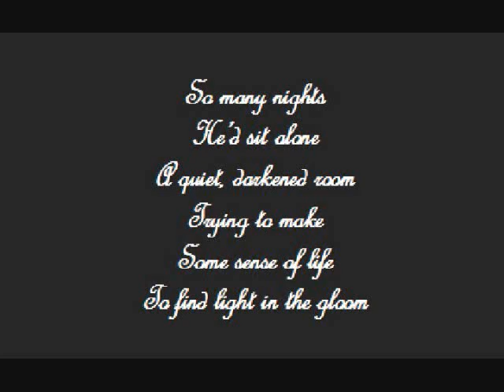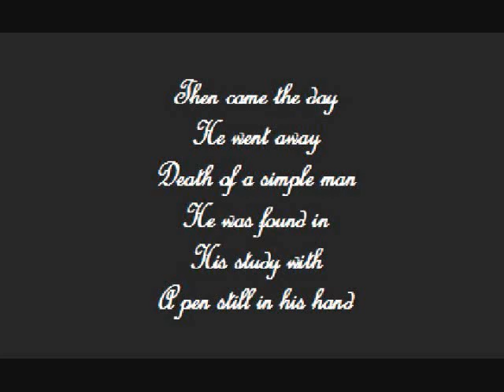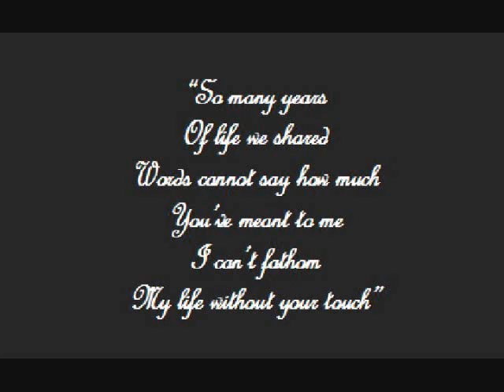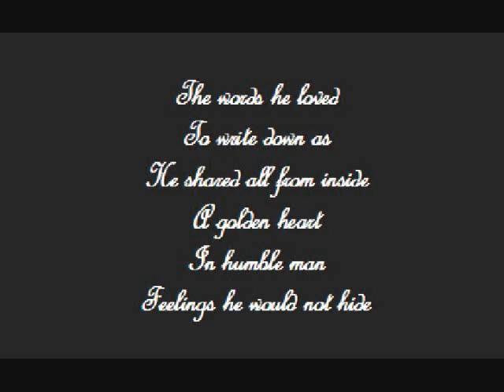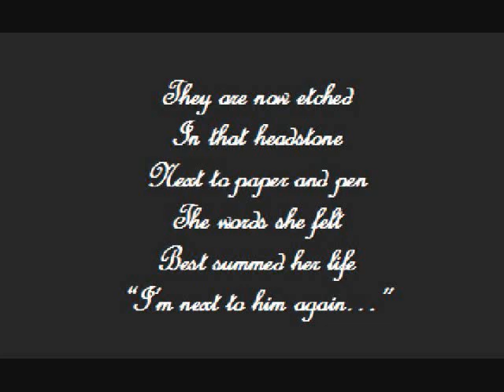The Words.wmv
A Semi-Fictional Poem About A Poet's Life